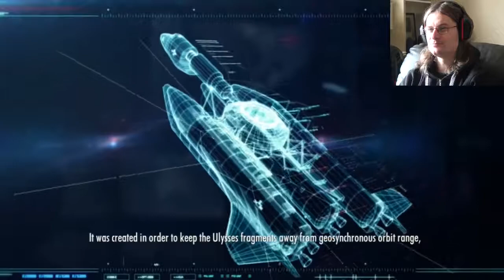Ace Combat Infinity | #6 (FINAL) | ONE LAST SORTIE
A final farewell to one of Ace Combat's most interesting (and perhaps polarising) entries. The final campaign mission and a couple of missions in the multiplayer seem like a fitting send-off.